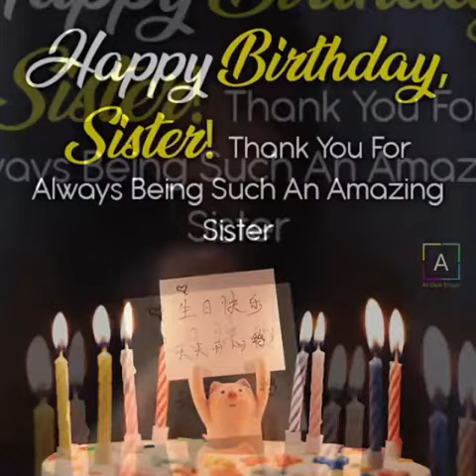എന്റെ കുഞ്ഞ് അനിയത്തി പൊന്നമ്മയ്ക്ക് ഒരായിരം പിറന്നാള്‍ ആശംസകള്‍